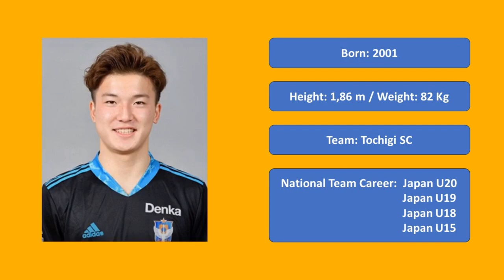Kazuki Fujita 藤田和輝 ● GK ► Passing & Saves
Kazuki Fujita 藤田和輝 is a really promising young GK with quite impressive skills for his age. Like Manchester City's Ederson Moraes, He is really good at passing and the build-up. Considering his talent, it's highly probable that he will play in Europe in the near future.